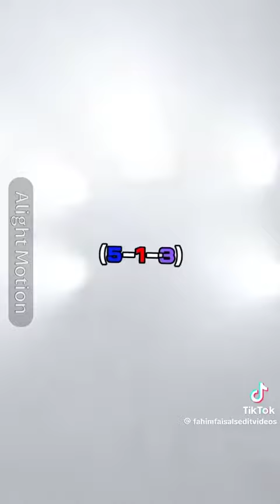All cameramen vs all speaker men vs all tv men all forms